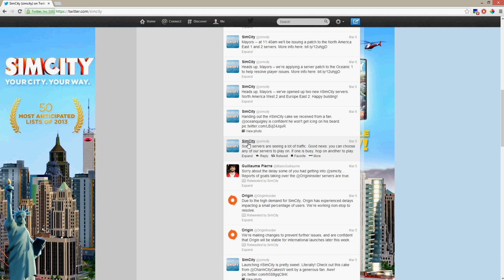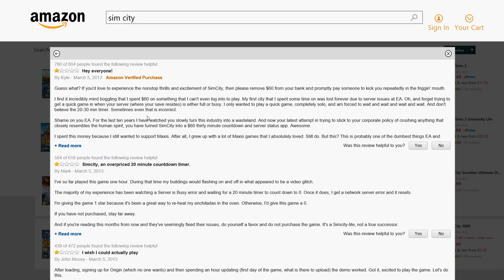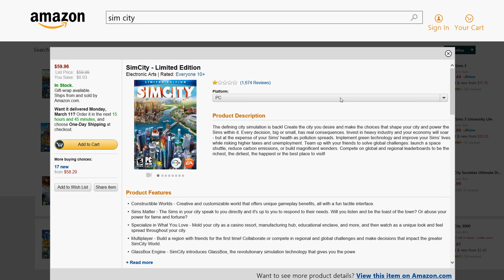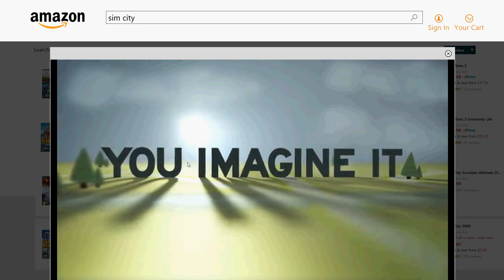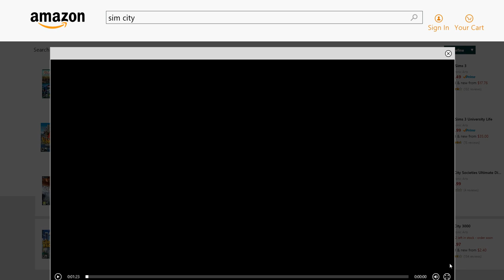Sim City 5 (2013) Epic Fail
Like the Video if you want EA to fixed the login problem

The initial release of SimCity on March 5, 2013 in North America was met with very negative reception, particularly regarding the game's requirement for a persistent internet connection. After the game was made available for purchase through EA's Origin delivery service, the high volume of users attempting to download and connect to EA's game servers caused network outages. Players reported experiencing frequent problems during gameplay due to the outages such as long loading times, disconnections, crashing, and loss of saved game data.

The server problems and negative feedback led some publications to refer to the launch as "disastrous" and others have compared the launch unfavorably to that of Diablo III, which experienced similar problems when it was first released. CNET UK reported on March 6 that review aggregator Metacritic accumulated a user score of 2.9 out of 10, and several critics reported that the online retailer Amazon.com temporarily withdrew the digital version of SimCity from its marketplace citing customer complaints; the product was reported to have an average rating of 1 out of 5 stars.

EA responded to server issues by adding additional servers and developing a server patch that disables "non-critical gameplay features  leaderboards, achievements and region filters."

The issues surrounding the launch affected critics' opinions and reviews of the game. Eurogamer, CNET, and IGN delayed their reviews due to being unable to connect to the game servers,and Polygon, which had reviewed the game before the launch, later dropped its 9.5 out of 10 score to 4 out of 10 in response to the issues and EA's decision to disable gameplay features. Other critics such as Rock, Paper, Shotgun also noted the launch issues with the always-online nature of the game, servers, and cloud save systems.